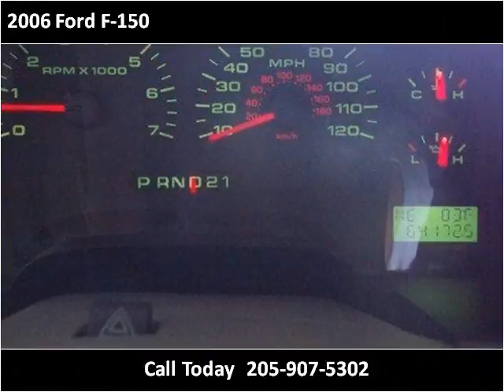2006 Ford F-150 Used Cars Helena AL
This 2006 Ford F-150 is available from Victory Autos Helena.